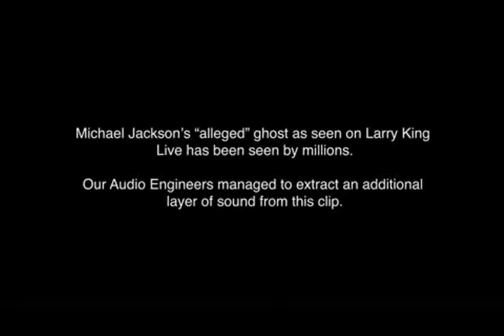Proof of Michael Jacksons Ghost Scary new raw footage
Michael Jackson, Ghosts, CNN, Larry King Live, Scary